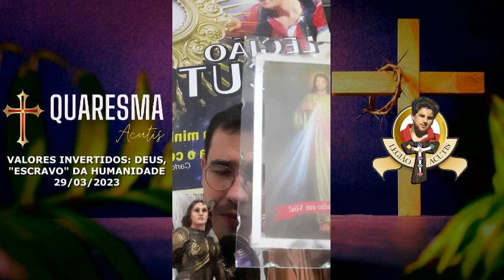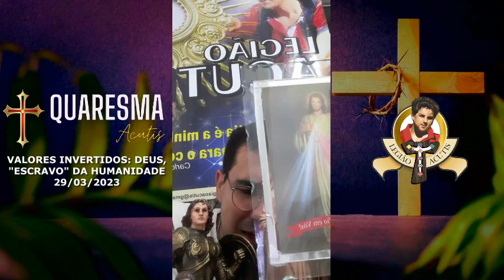Valores Invertidos: Deus, "Escravo" da Humanidade | Antônio Emanuel - QuaresmaAcutis - #3.06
Nesta quinta live da terceira temporada da Quaresma Acutis,  meditamos e discutimos sobre a forma com que o mundo de hoje olha para Deus, na humanidade contaminada pelo sombrios desejos e más atitudes provocados pelo pecado. O mudanismo parece estar avançando em um nível absurdamente grande, onde as pessoas estão invertendo os seus próprios valores éticos, morais e religiosos. Num conceito do relativismo e do "nada é mal que se faz bem", Deus se torna um escravo do mundo.